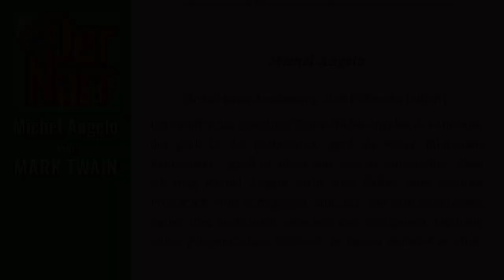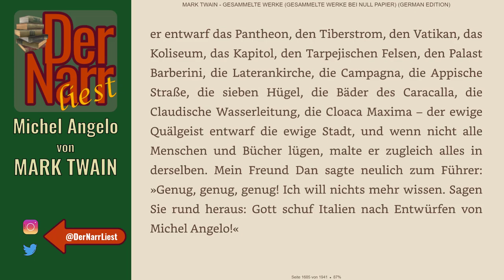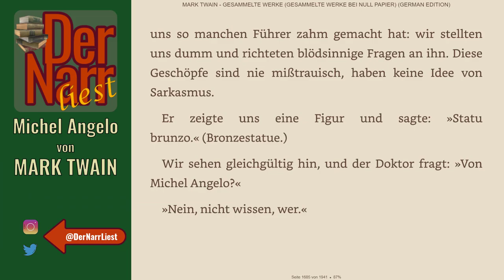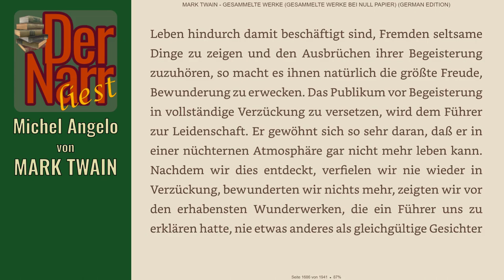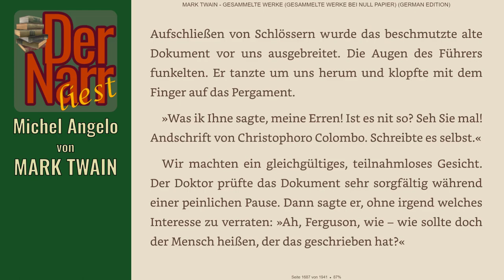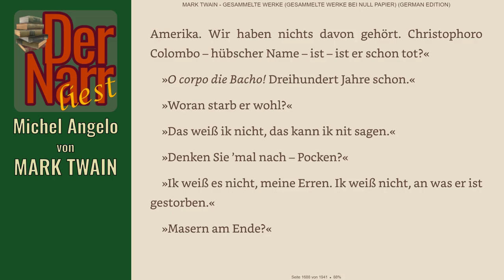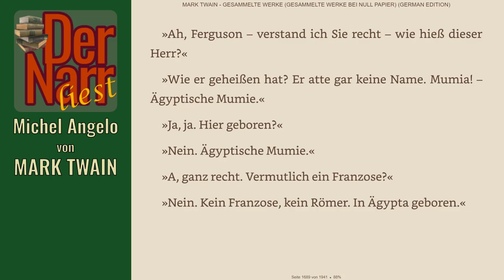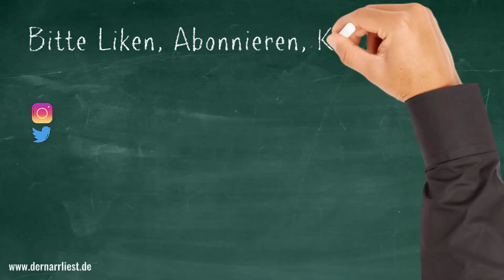Der Narr liest Folge 209: Michel Angelo von Mark Twain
HofnarrGiaccomo liest den urheberrechtsfreien Klassiker:
Michel Angelo